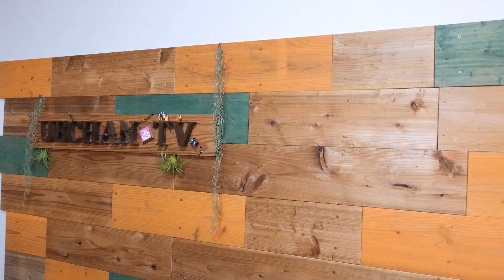カメラ保護レンズ対決！グラファイト VS ヘアライン！徹底比較：ガラスザムライ：Apapeya（アペイペア）：iPhone13Pro：Max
今回も、今回も、iPhone、
カメラレンズ保護ガラスのネタになります。
今回はカラー、見た目で比べてみようかと思います
グラファイト VS ヘアライン！

【Amazon購入】

★ヘアライン仕上：Apapeya（アペイペア）

★グラファイト：ガラスザムライ：OVER's(オーバーズ)

★カメラレンズを守れ！３タイプ使用後レビュー：カメラレンズ保護強化ガラス

★【５か月後比較レビュー】Apple純正MagSafe対応iPhone 13 Proシリコーンケースの開封と比較

★【1年使用後レビュー】良かった事、悪かった事：エアロペックス：アフターショックス：骨伝導ワイヤレスイヤホン